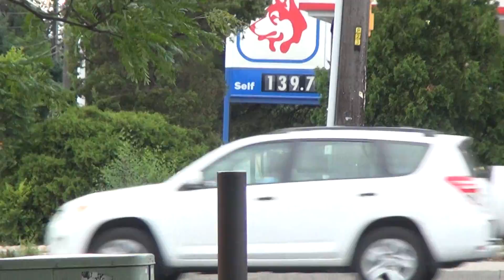Toronto Fire Pumper 443 Responding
Toronto Fire Services Pumper 443 Responding for an Elevator Rescue. Sorry that video isn't that great, we were going through the intersection when we saw the truck coming.